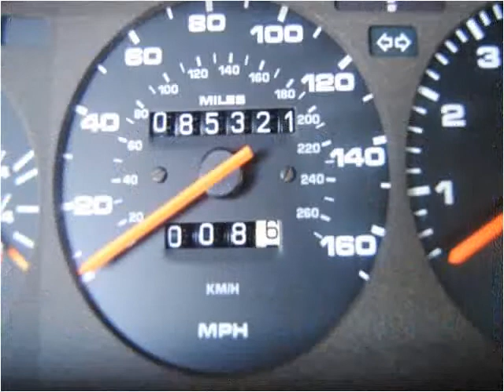1988 Porsche 944 Used Cars Siloam Springs AR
This 1988 Porsche 944 is available from NWA Streetworks.